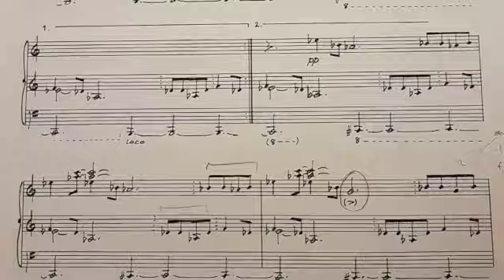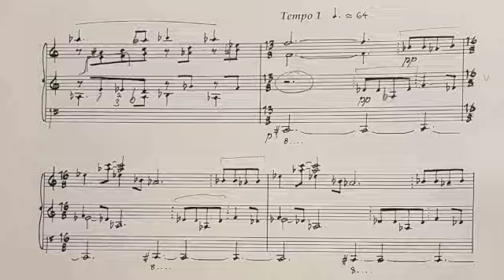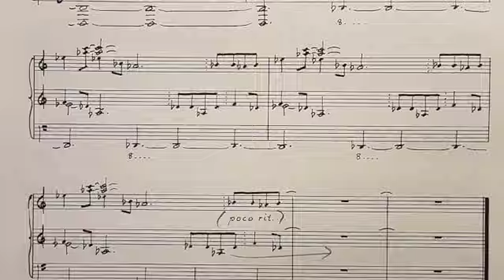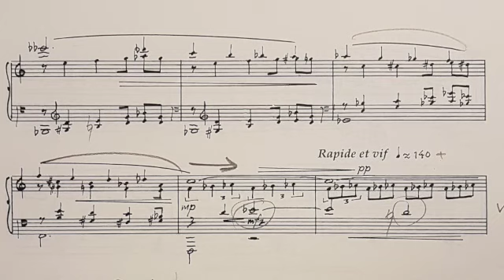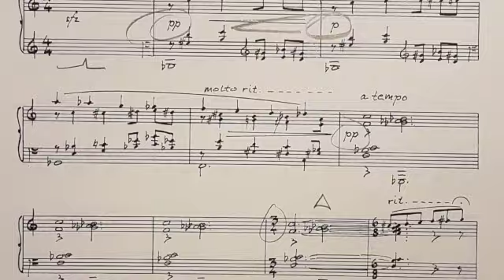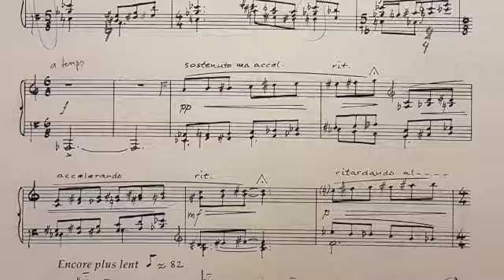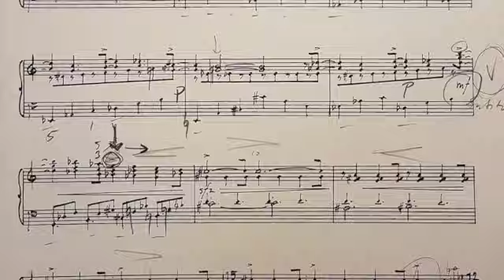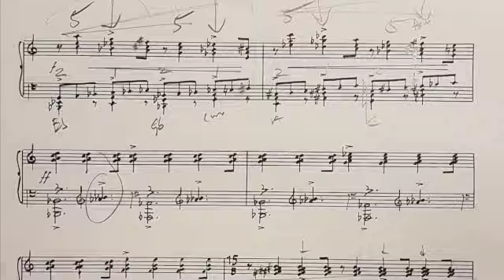Pianist Mats Jansson plays Gunnar Valkare: Tre bilder (Three Pictures) for piano (2015)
Gunnar Valkare 's Tre bilder / Three Pictures for piano (2015) Recording from the first performance with pianist Mats Jansson playing. The piece were written for Mats Jansson and the festival Norrköpingsljud in 2015. The three pieces are dedicated to three Swedish pianists: I. An die Spree 1933 - Mats Jansson, II. Étoiles (Paris 1913) - Martin Sturfält and III. Sharpeville 1960 - Anders Kilström.
00:02 I. An die Spree 1933
06:30 II. Étoiles (Paris 1913)
17:35 III. Sharpeville 1960